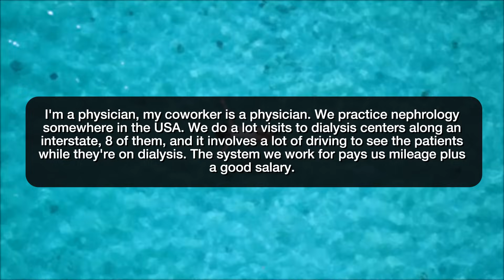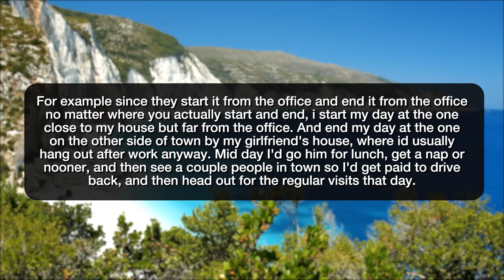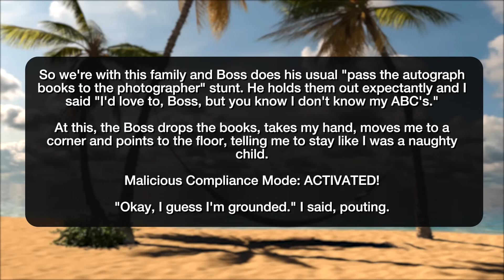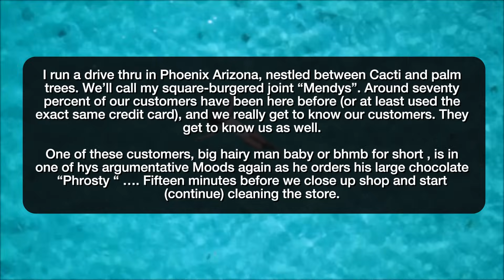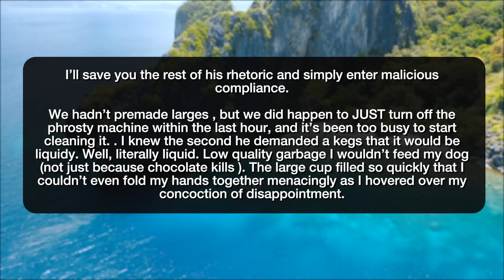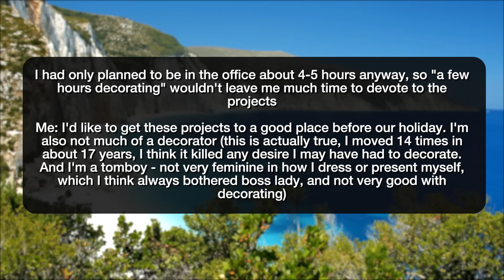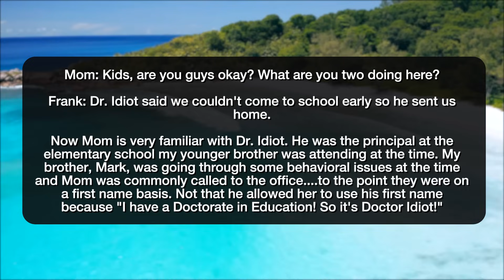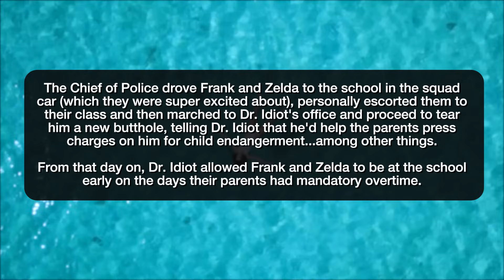r/MaliciousCompliance CALL THE COPS?! BE MY GUEST! - Reddit Stories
Reddit rSlash Storytime maliciouscompliance where Thieves? **The Boss wants me to stand in the corner? Okay! Man demands a large liquid frosty , not realizing it was going to be liquefied. "Decorate instead of doing my work? Sure sure..." **"What are you going to do about it? Call the cops?"

Story 1 00:00
Story 2 03:15
Story 3 05:55
Story 4 09:14
Story 5 12:42